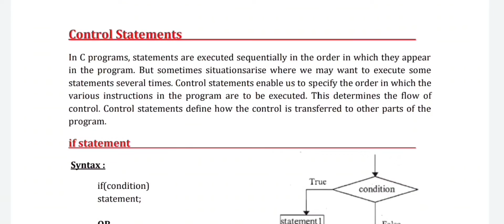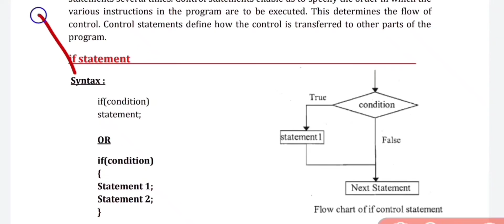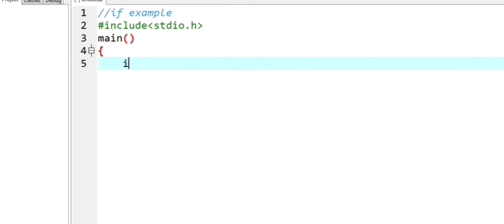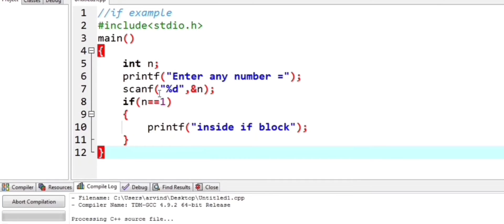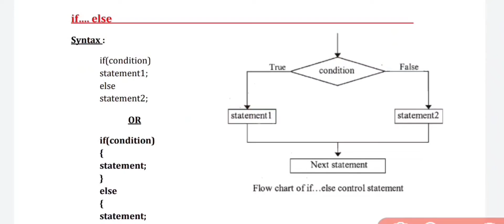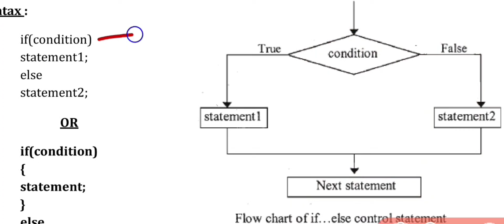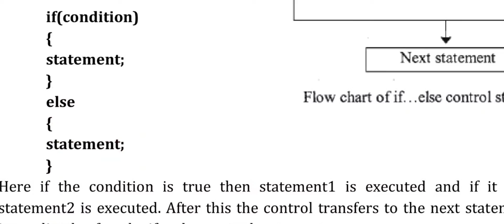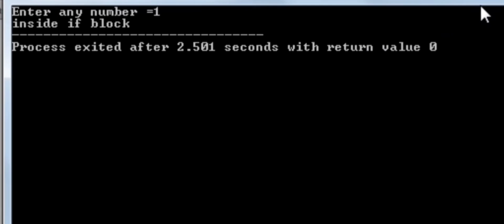conditional statements|if statement in c example|Control Statements in c|syntax of if else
CProgramming LearnCoding ask4help CLanguage cfullcourse ctutorial ccompletecourse ccompletetutorial cfreecourse ccourseforbeginners completecinhindi ControlStatementsinC ifelse syntaxofifelse|Control Statements in C|c control statements|c programming|c programming if else|control Statements|control statements in c language in hindi|control statements in c programming|control statements in c programming in hindi|decision control statements|else if ladder|else if ladder in c|if else if|nested if else statement|simple if|syntax of nested if else